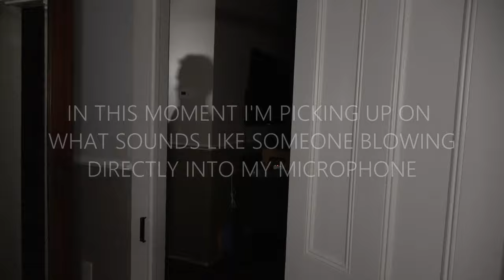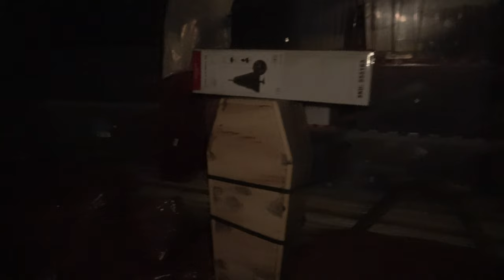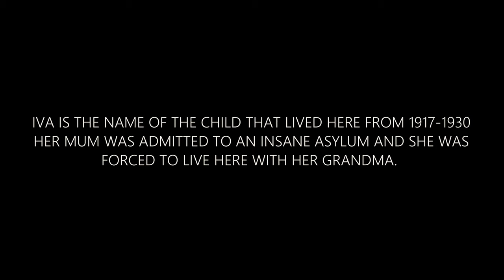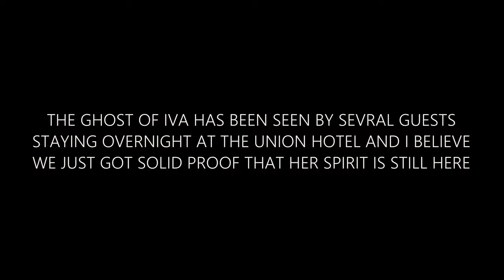UNION HOTEL | Paranormal Activity With The Haunted Side | Ghost Club Paranormal Investigation | 4K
Try the Estes method yourself! Here's what you'll need...

In this episode we try a sensory deprivation challenge like no other that most certainly stirs up the paranormal activity in the Hasbrouks home. The Union Hotel was once a bustling business back in 1870 but today it is a quiet homestead to a couple who once were skeptics...are now full believers in the paranormal after witnessing countless paranormal activity over the past few years.

HELP SUPPORT THE NEXT INVESTIGATION! (You’re amazing)

SPECIAL GUESTS ON THIS EPISODE
GLOWING GHOST PARANORMAL: